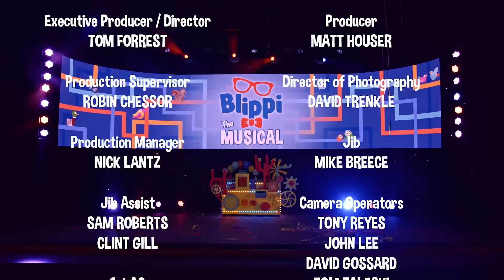Blippi The Musical | FULL LIVE SHOW | Educational Videos for Kids | Blippi Toys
Blippi The Musical brings the energetic and loveable character Blippi off the screen and onto the stage with world-class production, audience engagement and amazing music. The Live show, recorded live in Nashville, TN with the original musical cast, features 14 songs including Blippi's top hits, like Do the Blippi Dance, Brush Brush Your Teeth, and Monster Truck. Your Blippi fan will continue to learn about the world around them while singing and dancing along with this one of a kind show. So much to learn about, it'll make you want to SING and shout!